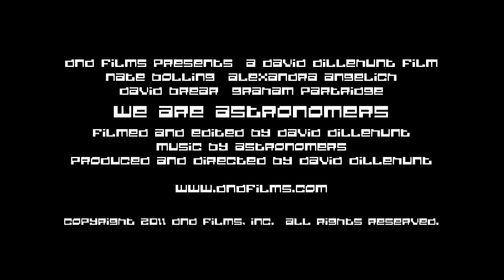"We Are Astronomers"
Official trailer for the feature length documentary. Directed by David Dillehunt.